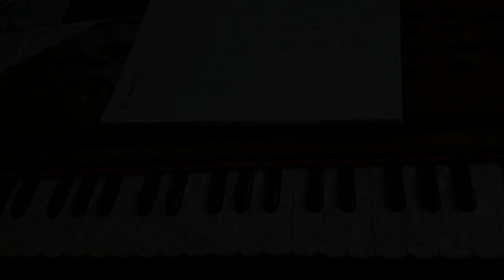Ore Mon Udashi (ওরে মন উদাসী) | Swaralipi Tutorial In Bangla | By Sohoj Swaralipi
বন্ধুরা হারমোনিয়াম ও সংগীত শিক্ষায়  সবাইকে স্বাগত জানাই
হারমোনিয়াম বাজানো ও গান সংক্রান্ত বিভিন্ন বিষয়ের উপর আমরা ক্লাস করে থাকি। আশা করছি আপনারা এই ক্লাসের সঙ্গী হিসেবে আমাদের সঙ্গে থাকবেন ।
এখানে হারমোনিয়াম কিভাবে বাজাবেন এবং গান গাওয়া কিভাবে উপস্থাপিত করা যায় তার সমস্ত বিশদ বিবরণ পাবেন ।

# Ore Mon Udashi lyrics :-
কেন আসে দিন তোকে কাছে না পাওয়ার?
কেন আসে দিন তোকে চোখে হারাবার?
কী উপায়ে ফেরা যায় তোর স্বপ্নতে আবার?
ওরে মন উদাসী, একা ফেলে পালালি কোথায়?
ওরে পরবাসী, ওরে বন্ধু আমার ফিরে আয়
হাসিতে হাসিতে ভুল, ফুরিয়েছে আজ সব
চলে গেছে, ঢলে গেছে কালকের কলরব
কথা ছিল সাথে তোর, বলা হলো শেষ না
খালি খালি চারিপাশ, এ আমার দেশ না
ও ওরে পরবাসী, ওরে বন্ধু আমার ফিরে আয়
তোর সাথে এসে যেত ঝরনারা কথাদের
ঝরে গেল কেন আজ মরসুম পাতাদের
কত না বিকেলঘুড়ি উড়িয়েছি দু'জনে
চলে আয়, চলে আয়, আজ আবার উজানে